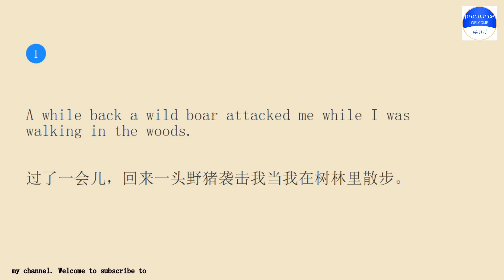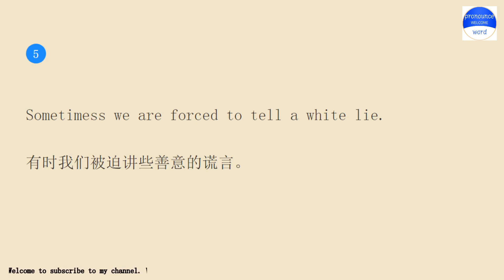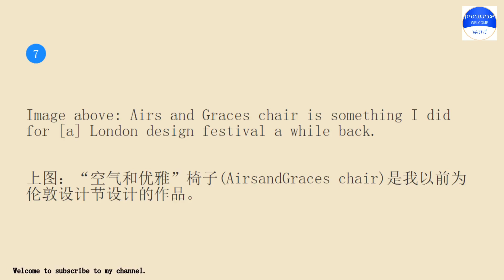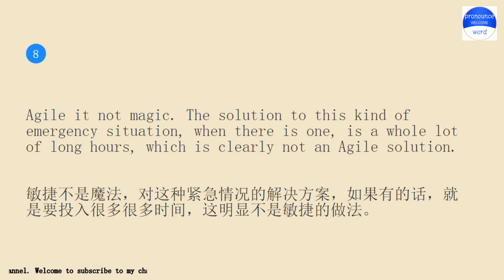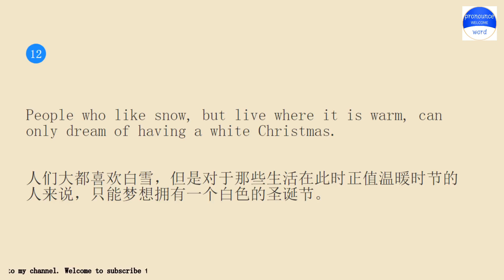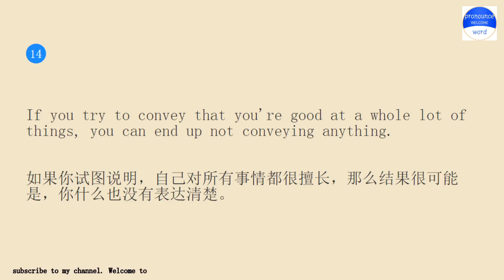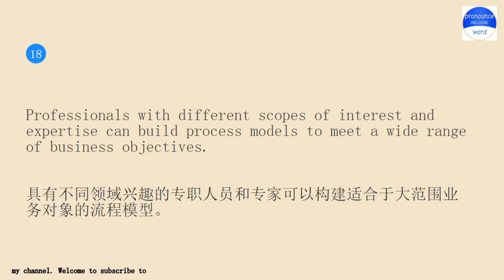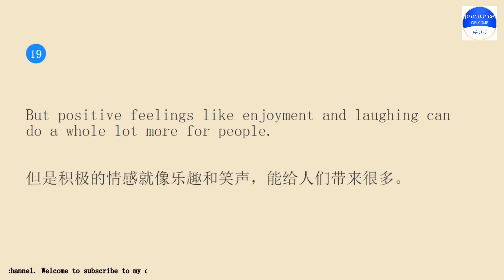Practice English conversation with me.Pronounce word Lesson 750 a while back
Pronounce word school.Pronounce word School provides independent knowledge imparters and sharers with perfect online education tools and platform capabilities, and provides knowledge seekers with rich knowledge content and learning environment together.Practice pronounce word English conversation with me for 10 minutes every day Lesson 750.The keyword involved in the example sentence is a while back